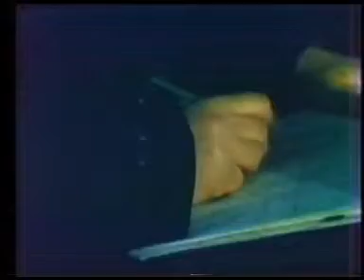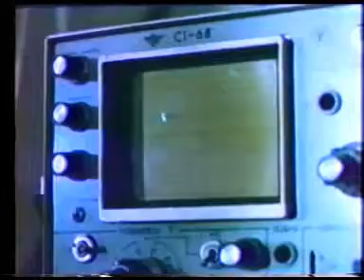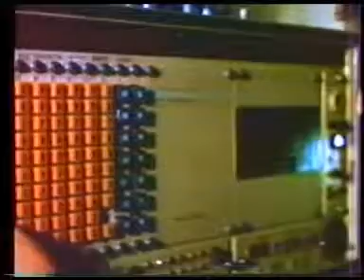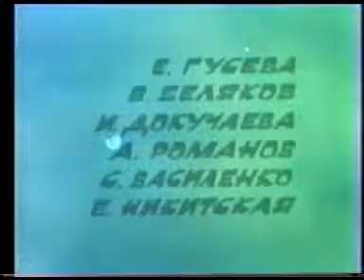Ледоколы К вершине планеты